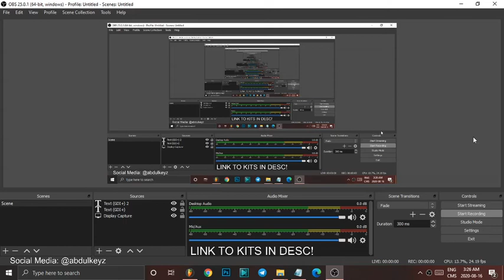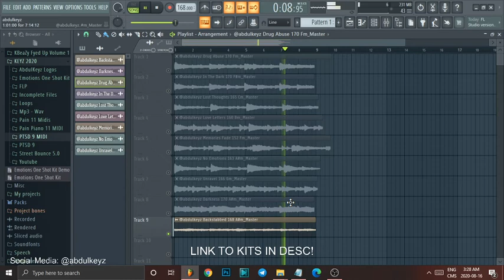[FREE] Emotional Loop Kit (Rod Wave, Quando Rondo, NBA YoungBoy) "PTSD 9.0" (STEMS INCLUDED!)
ABDUL U CRAZY!
Contact to Lease ($20 Mp3, $35 WAV, $150 Exclusive)
Must Give Me Credit (prod. abdulkeyz)
AbdulKeyz is an unsigned 18 Year Old Music Producer out of Ontario Canada.

Type Beat
rap beat
rap instrumental
type beat